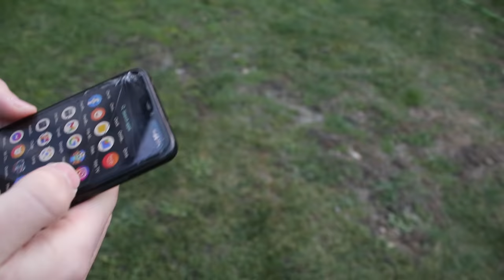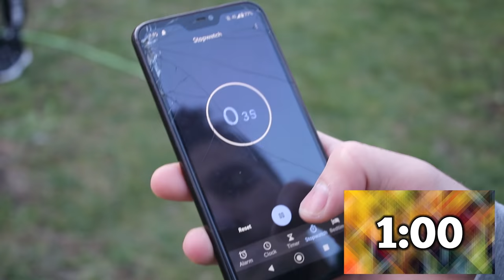FITO PARE ME SY MSHEL (CHALLENGE)